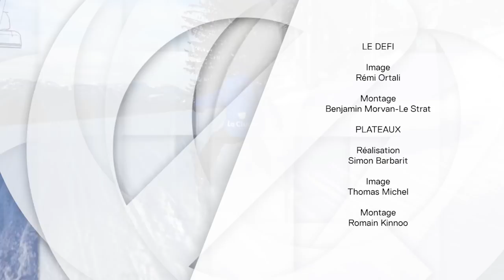TIGA DÉVALE LES ALPES SUISSES !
Cette semaine l’animatrice Tiga est à Laax en Suisse, c’est la station freestyle par excellence !